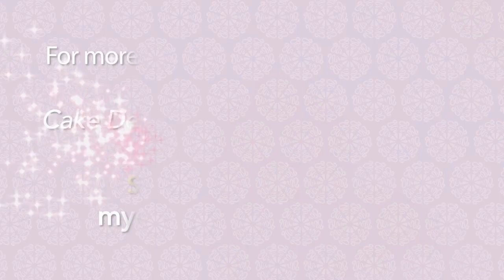How to Make Simple Chocolate Decorations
Most people love chocolate, and if you want some cake decorations made from it, this video will show you how to do the basics.